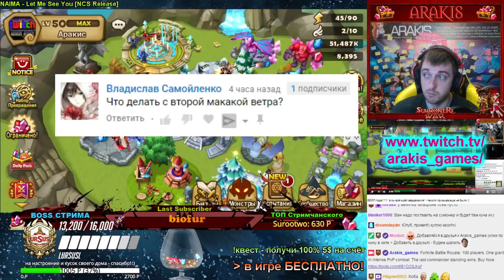Summoners War Анонс Турнира ⚔ от ESL с призовым 300€ ➔ + гайд на Элладриэль (Арх ветер) ✔